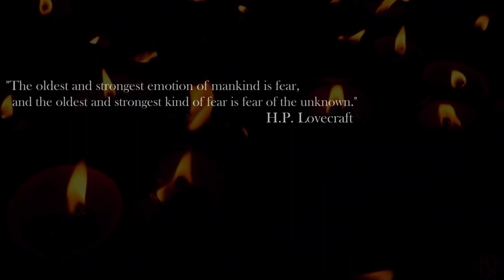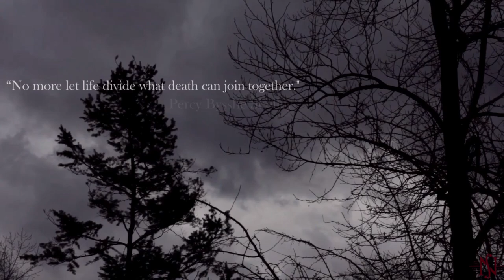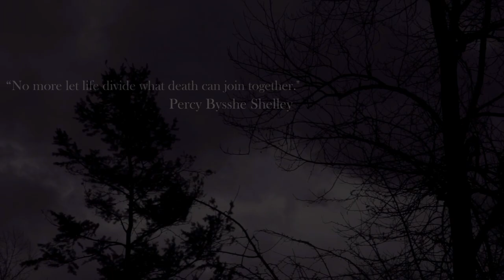[Halloween - Gothic - Horror and Dark Ambient Collection] - Through Nothingness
"Ya na kadishtu nilgh'ri stell'bsna Nyogtha,
K'yarnak phlegethor l'ebumna syha'h n'ghft,
Ya hai kadishtu ep r'luh-eeh Nyogtha eeh,
s'uhn-ngh athg li'hee orr'e syha'h."

A concrete tribute to the Masters of Horror H.P. Lovecraft and Edgar Allan Poe. Hail Cthulhu

Original Compositions by Stefano Necchi®
VoiceOver by: Gaia Nozza

All videos and pictures are taken from the online video stocks pexels.com and pixabay.com

This track, like the most of the others are are protected by copyrights. Please DM me if you wish more information and know what options do you have in order to be able to use for your own pourposes